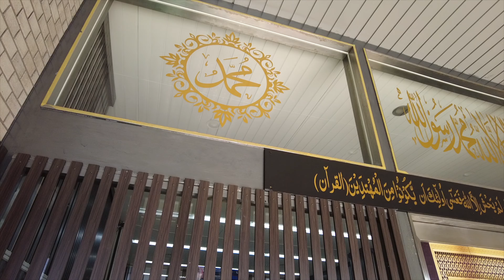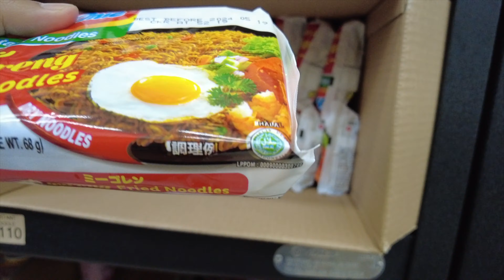SHOLAT JUM'AT DI MASJID ISTIQLAL OSAKA JEPANG 4K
Ini pertama kali saya melaksanakan sholat Jum'at di Masjid Istiqlal Osaka, Jepang.